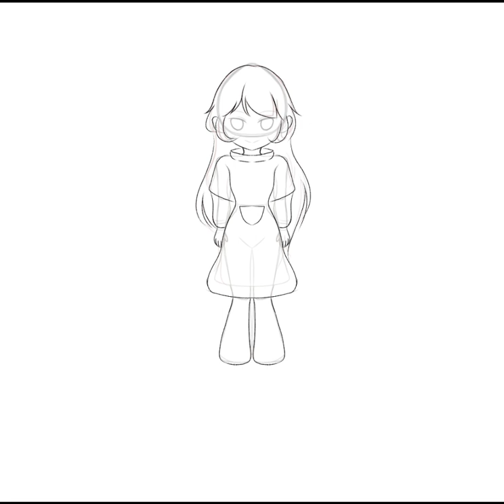How to draw an anime girl